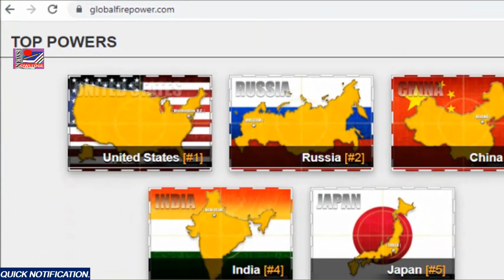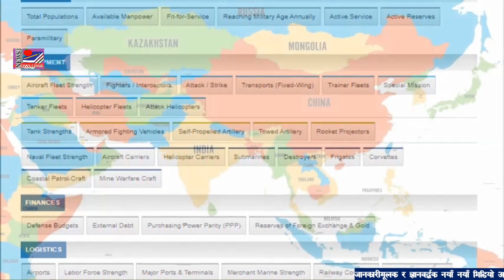10 MOST POWERFUL ARMY IN THE WORLD |WITH RANK OF NEPAL |NEPAL NEWS| NEWS KNOWLEDGE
10 MOST POWERFUL ARMY IN THE WORLD
RANK OF NEPAL IN THE WORLD
NEPAL ARMY, NEPALI NEWS,
10 most powerful military forces in the world
Military Strength Ranking 2021
source of data used in this video:
INCLUDED PLAY LIST IN THIS CHANNEL
नेपाल सरकार, government of Nepal,